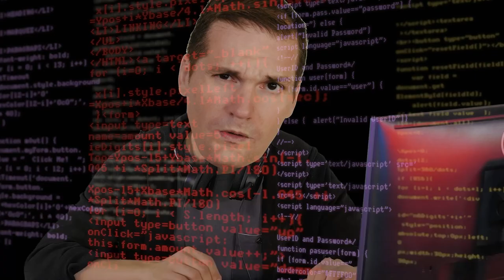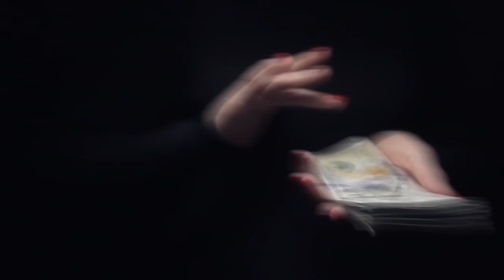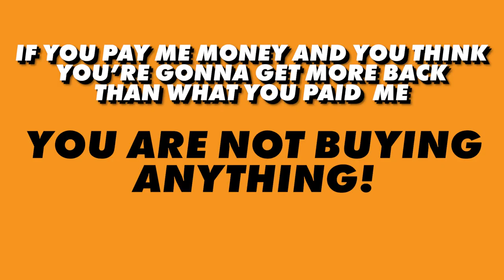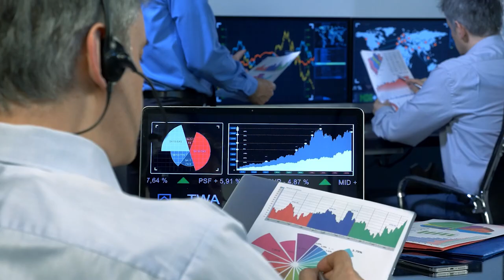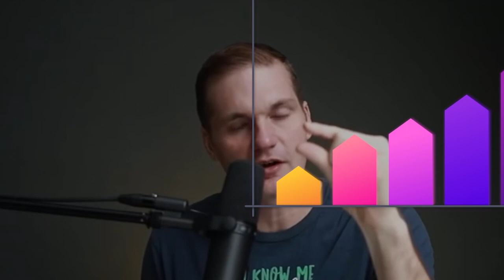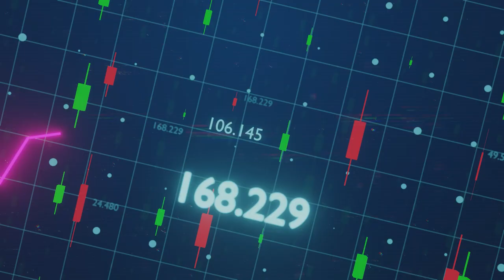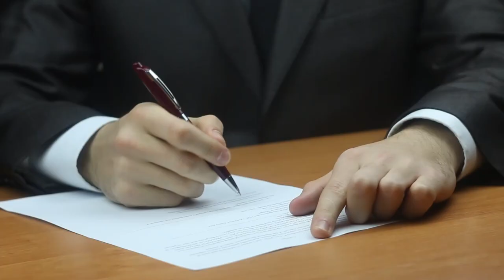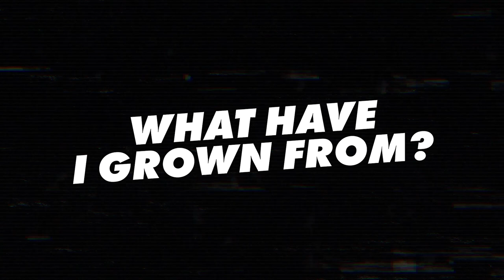DON'T sell THIS! Instead, sell the shovel....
How much value could you provide if you sold people on how to make money? There are too many courses on how to get better at doing  _____ (fill in the blank with anything you want).

But did you know you could make yourself and others a FORTUNE by selling money?

In this video, I'm going to share a simple hack to make even more money for yourself, whether it's via your side hustle, or even your normal job.

This can and should be applied by ANYONE. You just have to get creative with how you can do it.

0:26 - Money-Making Hack
1:42 - The More Lucrative Option
2:04 - Somebody Sold This For $3000
2:38 - Consistency To Cash
3:20 - Better Than Free
4:45 - Subjective Wins
6:01 - Easy Money
6:57 - Experience or Education?
9:19 - Hyperaccelerated Learning
11:23 - Talking Yourself Out Of Business?

I’m known as “the quarter billion dollar webinar man” because I’ve sold over $250 million worth of products to over 150,000 customers in 131 countries. On this channel, you’re getting all the insights, techniques and strategies I’ve learned along the way.

I started out as a Hare Krsna monk and a rapper (pretty eclectic, I know!) but these days, most of my focus is spent on strategic positioning. Which simply means that where other marketers will try to figure out the best recipes and how to become a better chef, I’ll figure out how to get the best ingredients in place first… because the best victories in business are won by knowing where and when to play!

Based on these strategic initiatives, my company Rapid Crush holds the record for all-time biggest launch in the Internet Marketing space ($57.9 million) as well as the record for most commissions generated as an affiliate in a product launch ($9.8 million in 8 days).